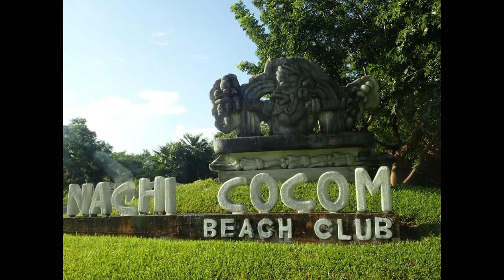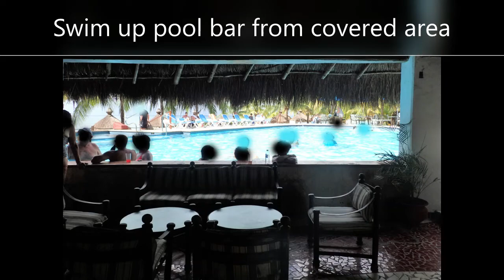Nachi Cocom Beach Club in Cozumel, Mexico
Video of pictures from Nachi Cocom Beach Club with views from the beach, snorkeling, and water, plus more.